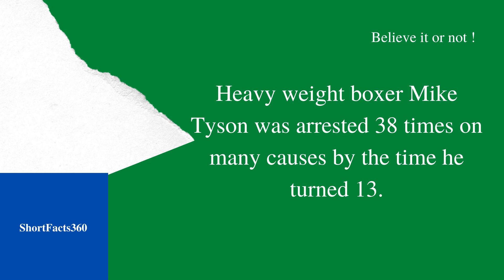Mike Tyson II ShortFacts360 # 33 II